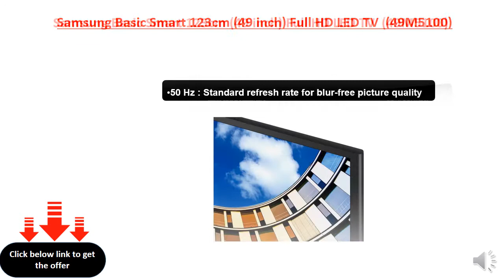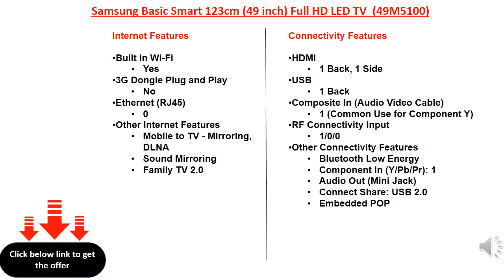Samsung Basic Smart 123cm (49 inch) Full HD LED TV (49M5100)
20 W Speaker Output
1920 x 1080 Full HD - Watch Blu-ray movies at their highest level of detail
50 Hz : Standard refresh rate for blur-free picture quality
2 x HDMI : For set top box and consoles
1 x USB : Get content from USB drives